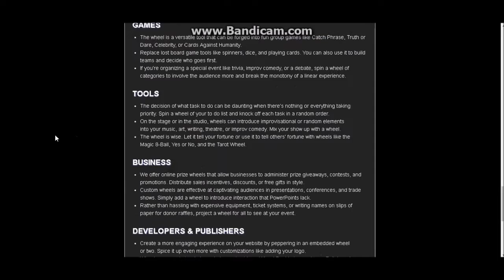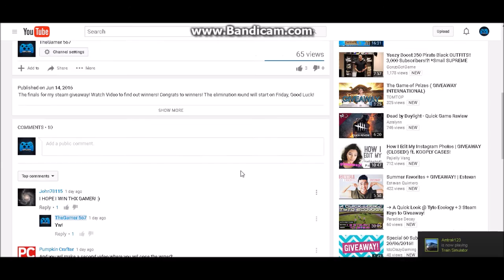$10 Steam Card Giveaway Winner!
Congrats to the winner! Follow the instructions in the video!